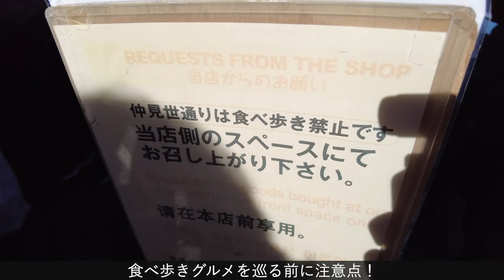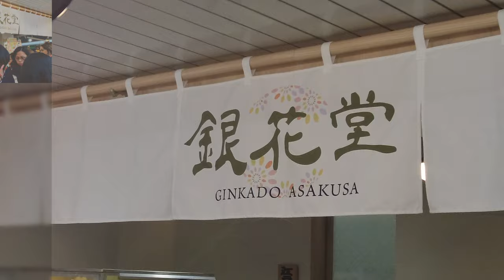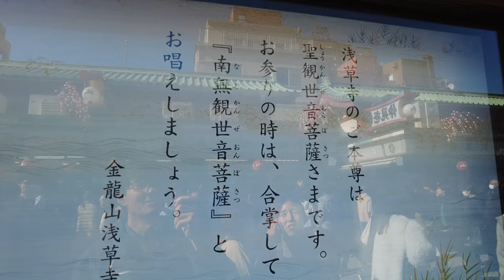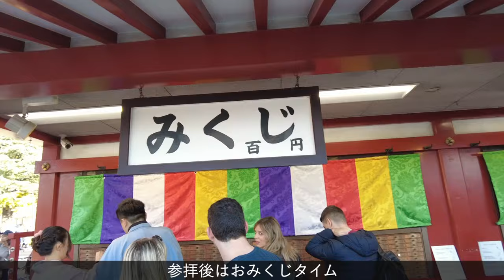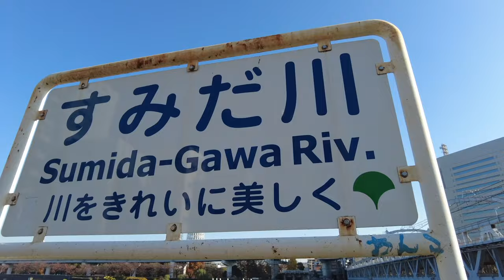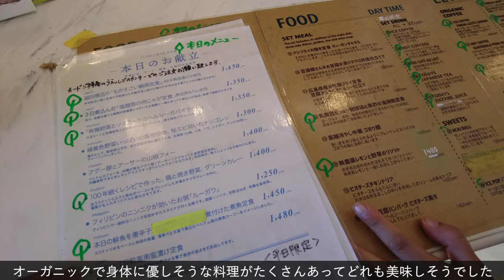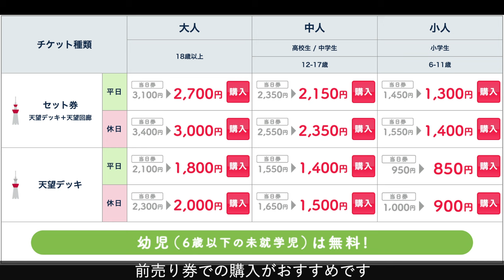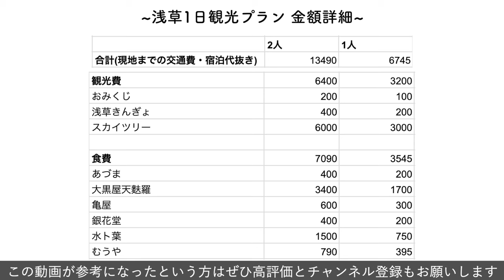【浅草観光_東京】浅草を100%満喫するおすすめ1日観光モデルプランを紹介！観光費用まとめ💰｜食べ歩きグルメ｜老舗天麩羅屋｜名物人形焼き｜金魚すくい｜おしゃれカフェ｜東京スカイツリー展望デッキ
東京の大人気観光エリア「浅草」を丸1日かけて巡るおすすめ観光プランを紹介しています。
浅草寺での参拝に、仲見世通りでの食べ歩き、東京ミズマチのおしゃれカフェ、東京スカイツリーなど、盛りだくさんのプランになっています。
ぜひ、この動画を参考に浅草に訪れてみてください！
皆さんの旅が素敵な旅になりますように。

👇今話題の東京の注目新スポットはこちら！
【東京_豊洲】大注目の新スポット「豊洲千客万来」の歩き方を徹底紹介！手頃なおすすめグルメ・エリアマップ・温泉施設・駐車場なども併せて紹介！

【もくじ】
0:00 オープニング
0:26 雷門
1:23 日本最古の商店街「仲見世通り」
1:57 浅草きびだんごあづま
2:54 大黒屋天麩羅
5:26 絶品のいちご大福
6:31 浅草名物人形焼
8:32 浅草寺
11:41 凶が多いおみくじ
13:29 浅草西参道商店街
13:46 浅草きんぎょ
15:11 浅草花やしき
15:54 隅田川
16:40 すみだリバーウォーク
17:18 東京mizumachi
17:50 おしゃれカフェ「水ト葉」
19:17 東京ソラマチ
20:54 スカイツリー展望台へ
25:33 観光にかかった金額詳細